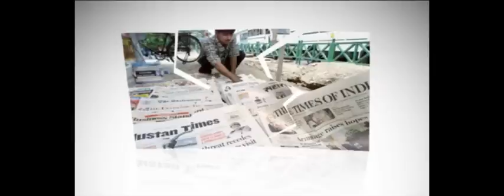Aaj Ka Mudda: Inflation: Yuva TV Special 27.02.2012